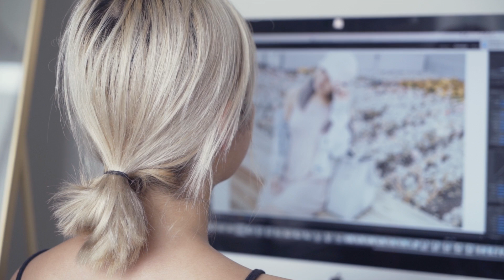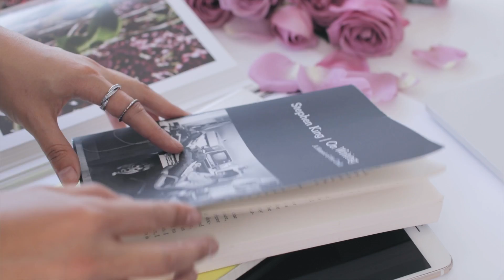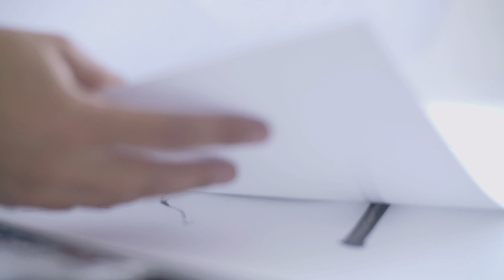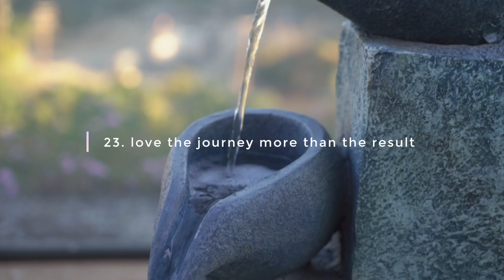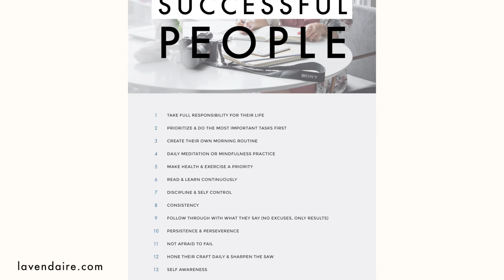23 Habits of Highly Successful People ⭐️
What do the most successful people in the world have in common? More than you think 😉 Success is a mindset, a practice, and a culmination of habits. Here are 23 habits of highly successful and happy people. This list is inspired by self help & business books, articles, and interviews I've had with successful people I know.

// recommended reading
→ The Success Principles by Jack Canfield
→ Tools of Titans by Tim Ferriss

1. take full responsibility for their life
2. prioritize & do the most important tasks first
3. create their own morning routine
4. daily meditation or mindfulness practice
5. make health & exercise a priority
6. read & learn continuously
7. discipline & self control
8. consistency
9. follow through with what they say
10. persistence & perseverance
11. not afraid to fail
12. hone their craft daily & sharpen the saw
13. self awareness
14. gratitude
15. have a support system
16. surround themselves with like-minded achievers
17. goal-oriented
18. proactive & takes initiative
19. manage their emotions
20. communicate clearly
21. good listener
22. value alone time
23. love the journey more than the result